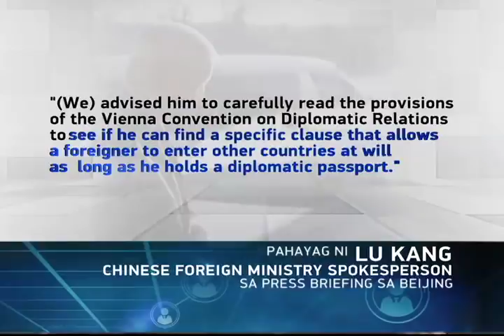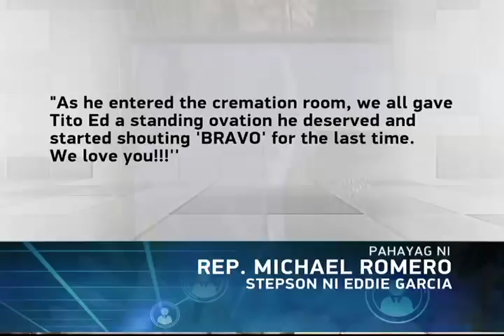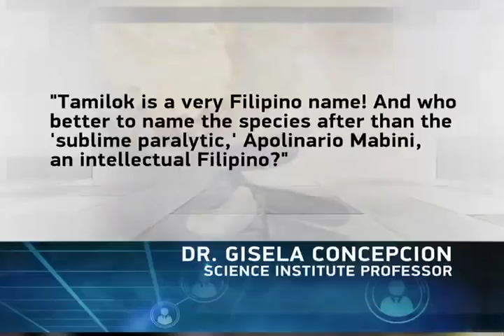GMAnewsfeed June 21, 2019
Ang maiinit na balita sa latest episode ng GMAnewsfeed kasama si Athena Imperial